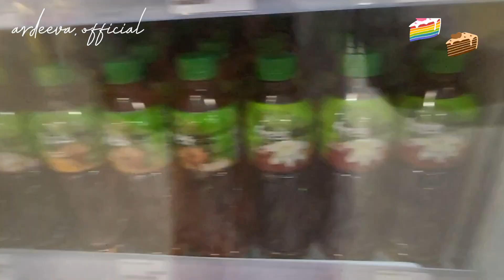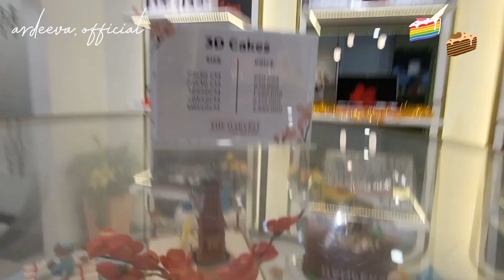The Harvest cake enak di Tasik...